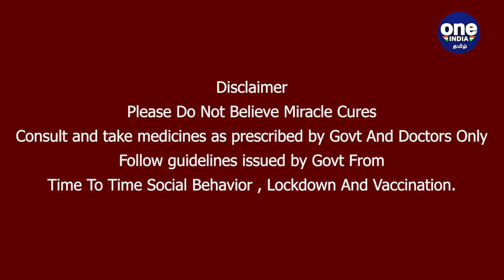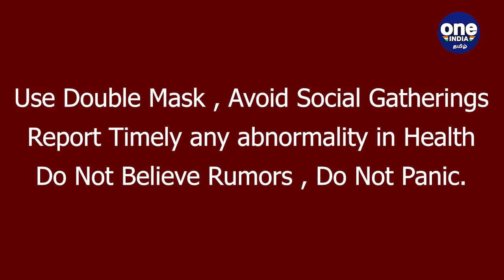Deadline கொடுத்த Srilanka Cricket Board.. வீரர்கள் ok சொல்லுவாங்களா? அடுத்து என்ன நடக்கும்?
Sri Lanka Cricket Board Sets July 8 as the Deadline for Players to Sign Contracts of Team India series

இந்திய அணிக்கு எதிரான போட்டியில் இலங்கை வீரர்கள் பங்கேற்பதா என்பதில்  தொடர்ந்து சிக்கல் நீடித்து வருகிறது.